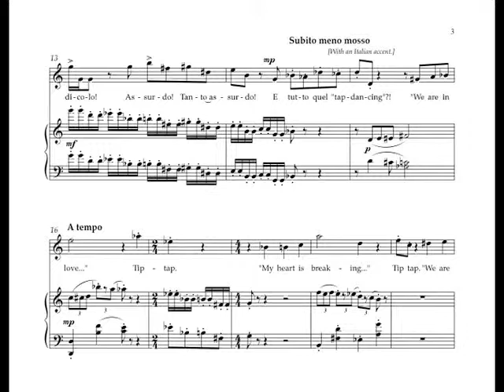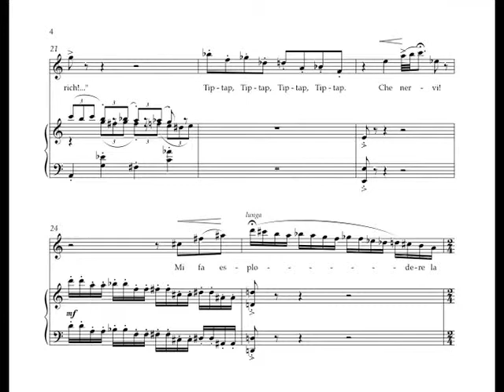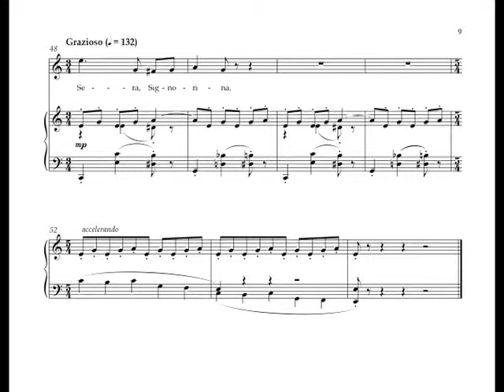Musto/Campbell: Valentina's Aria (Later the Same Evening )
Valentina, Coloratura soprano
Mid-thirties, cultured, a northern Italian visiting New York. She has never seen a Broadway show before Tell Me Tomorrow. She finds the plot improbable, and the leading lady, Gloria Devere, quite unlistenable.